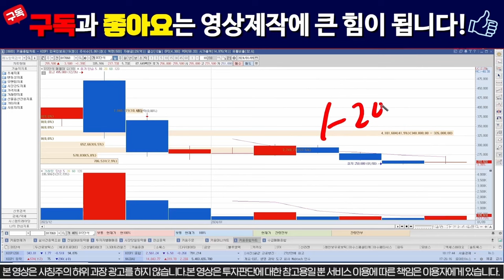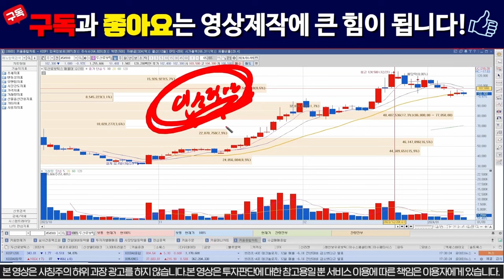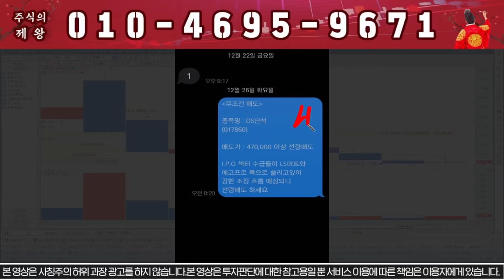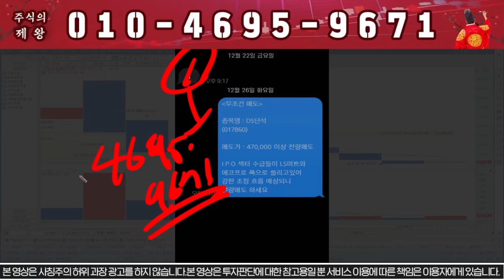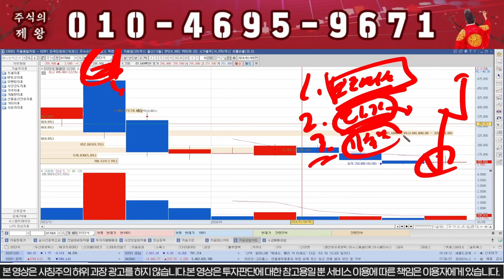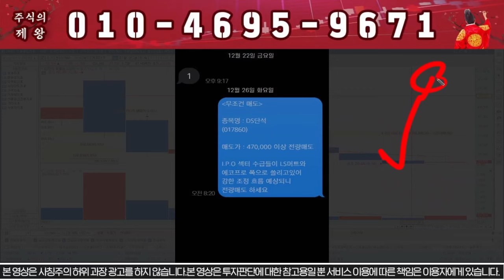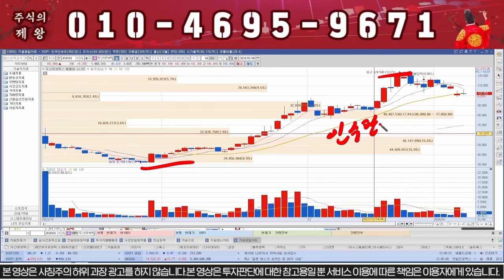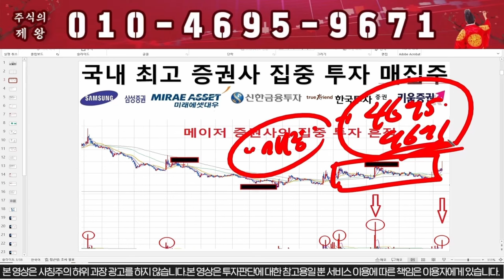[DS단석 주가분석] "이 가격" 버티면 300% 폭등 할 겁니다!!!ds단석